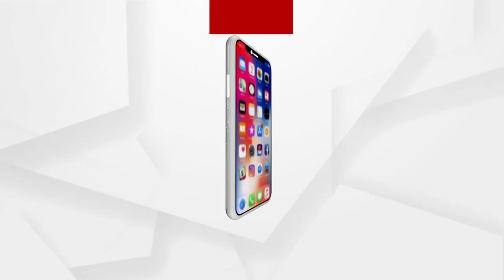ଚାଲନ୍ତୁ କରିବା ପଞ୍ଜା ଲଢେଇ : ଅଭିନେତା ପରବିନ